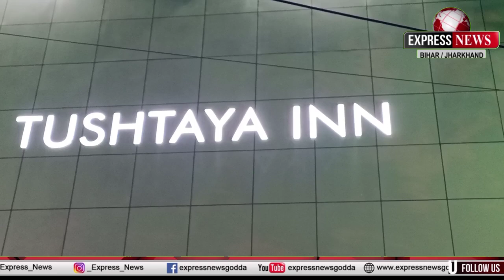गोड्डा के विधायक अमित मंडल ने आख़ीर ऐसा क्या किया! कि,जिससे गाँव वाले हो गए नाराज,और कह दी ये बात!